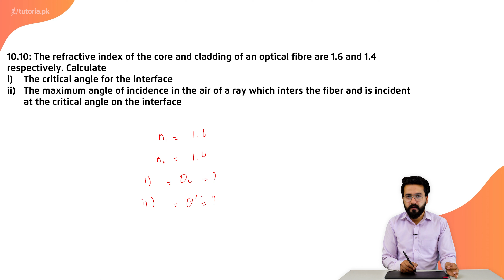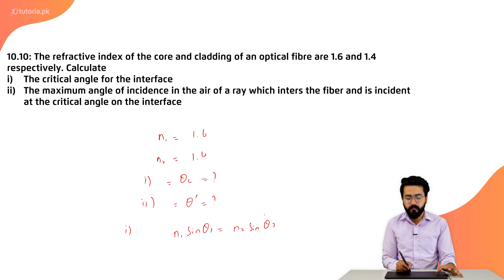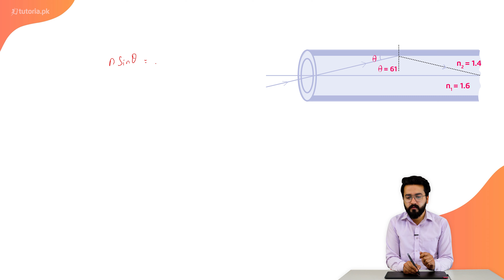Physics Class 11 | Punjab Board | Ch 10 | Book Exercise 10.2 | Numerical Problem 10 | tutoria.pk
Let’s take a look at the Chapter 10 of Physics of Grade 11 Punjab Board “Optical Instruments”.

Optical instruments are the devices that process light waves to enhance an image for a more clear view. In this chapter you will learn, Least distance of distinct vision, Magnifying and resolving power of optical instruments, Types of Microscope, Telescope, Astronomical telescope, Spectrometer and advantages and disadvantages of optical fibre